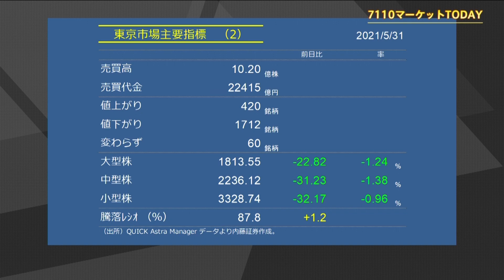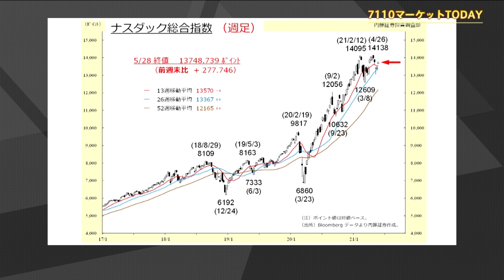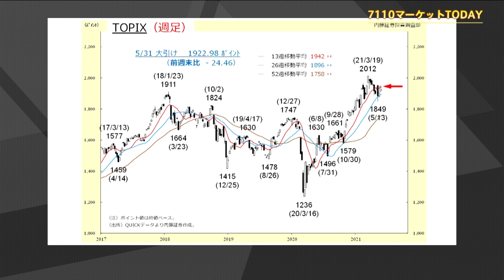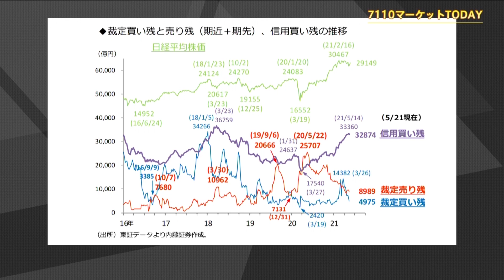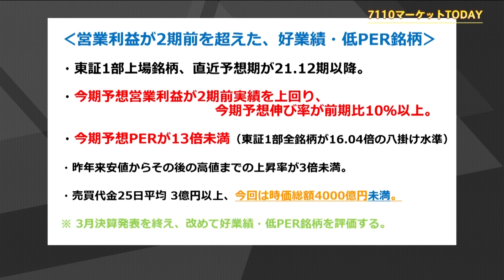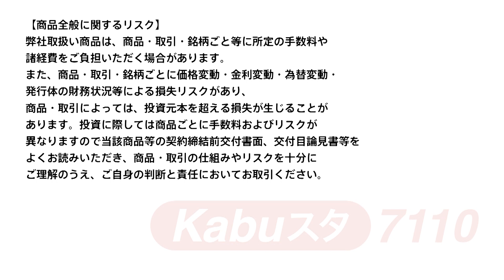7110マーケットTODAY 5月31日【内藤証券 浅井陽造さん】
7110マーケットTODAYは毎週月・水・金曜日に内藤証券がお送りする